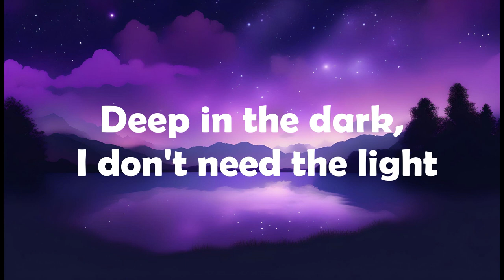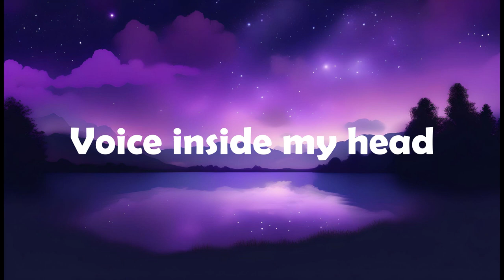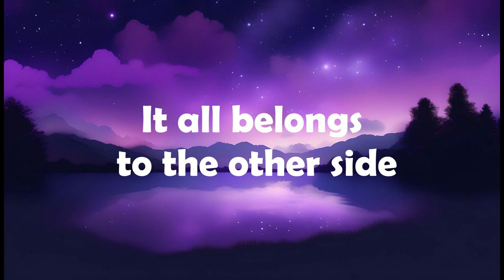Alan Walker- The Spectre (Lyrics)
We are a Youtube channel that intends to promote music without any restrictions.
We take care of writing the lyrics of your favorite songs and match them with an image, so that you can enjoy your music without any hassle.

Lyrics:

Hello, hello
Hello, hello
Do you need me
Before I fade away?

I don't need the light

Hello, hello
Nice to meet you
Voice inside my head
Hello, hello